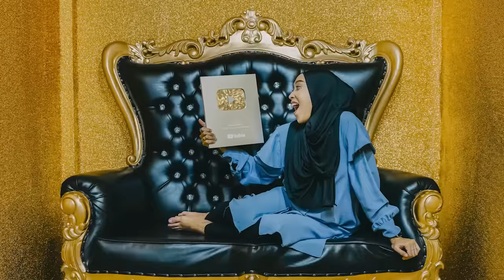PRANK TEMPEL ALAT PIJAT VIRAL KE TANGAN AMANDA!! wkwkwk AUTO TERIAK!!